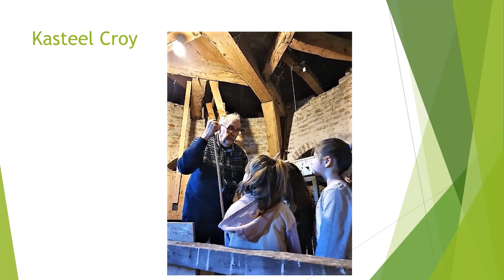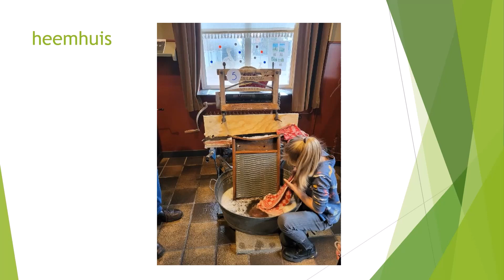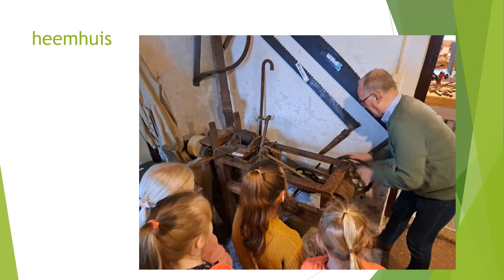Aarle Rixtel scholenproject 2023 Heemkundekring 8M3Umy6cGBY 1080p 1654937703865